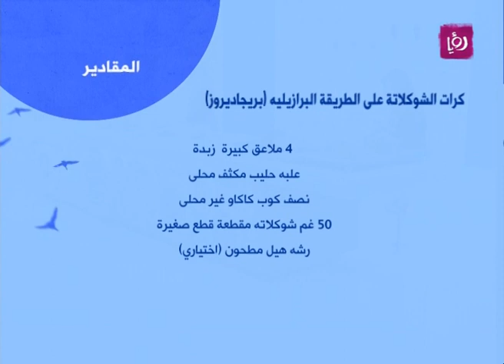كرات الشوكولاتة على الطريقة البرازيلية "بريجاديروز" - إيمان عماري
إيمان عماري تحضر خلال مطبخ دنيا يا دنيا كرات الشوكولاتة على الطريقة البرازيلية "بريجاديروز".